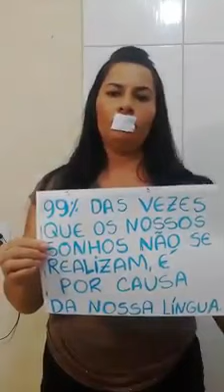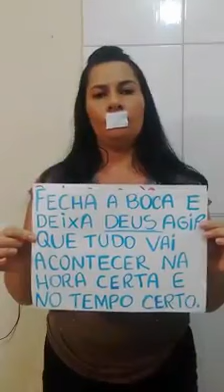12 de janeiro de 2019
Siga